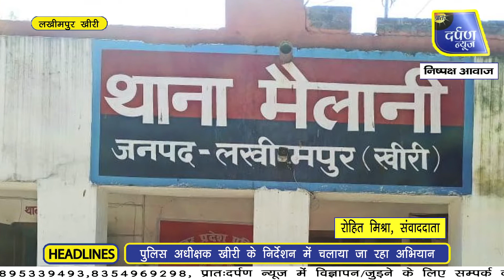थाना मैलानी पुलिस ने दो अभियुक्तों को किया गिरफ्तार